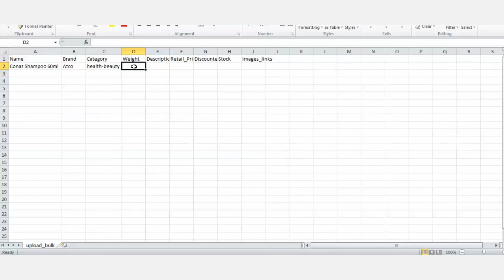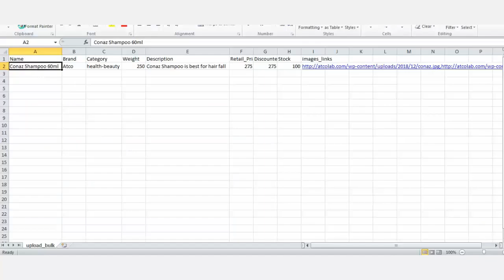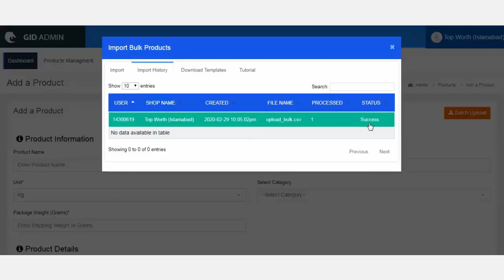Bulk Product Upload / Get In Deal Seller Center